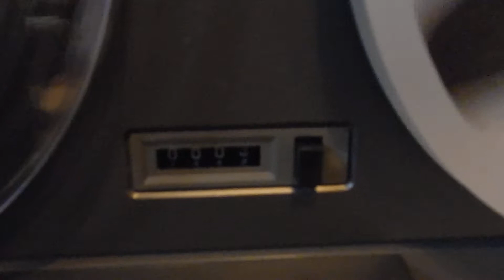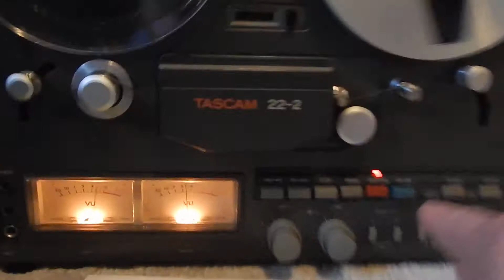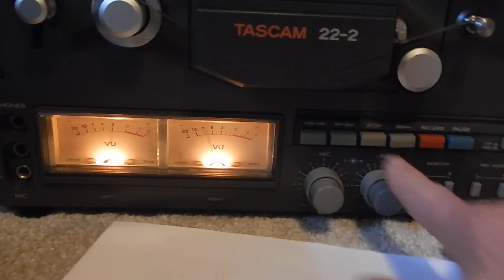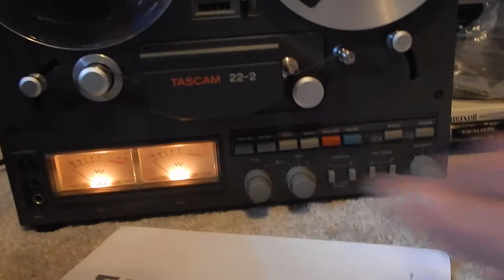Tascam 22-2 Reel to Reel - Ebay Listing